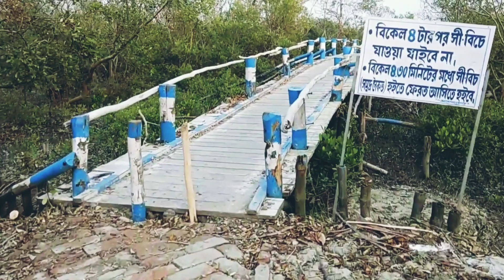নিরিবিলিতে ঘুরে আসুন বকখালি | Bakkhali | Travel Vlog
নিরিবিলিতে উইকেন্ড কাটানোর আদর্শ জায়গা বকখালি।